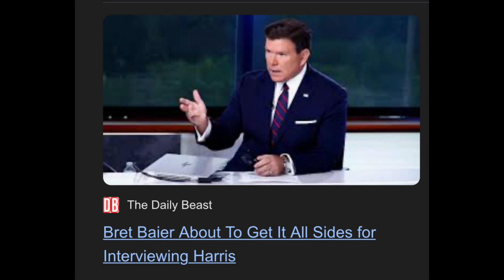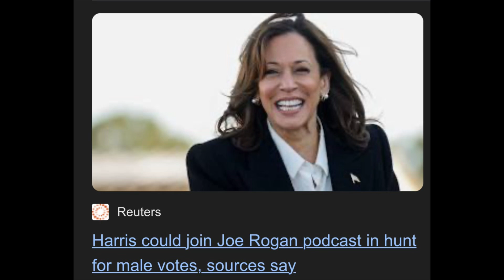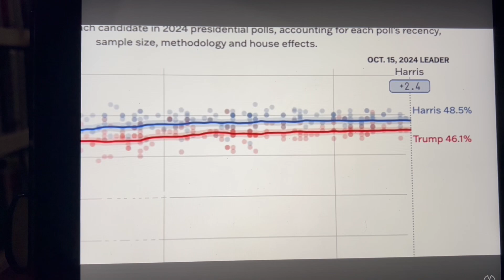Kamala Harris Interview with Fox News Propagandist Bret Baier; Joe Rogan Podcast Next? + Bogus Polls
anthonydavis joerogan bretbaier Video content from Five Minute News with Anthony Davis.